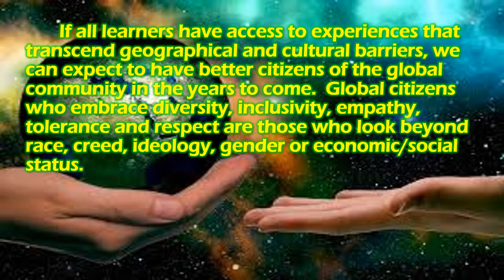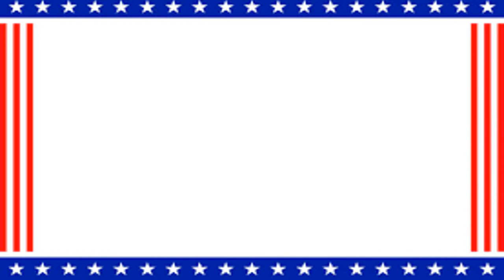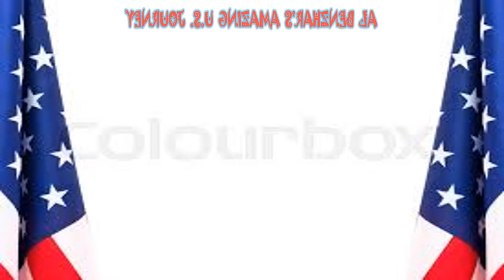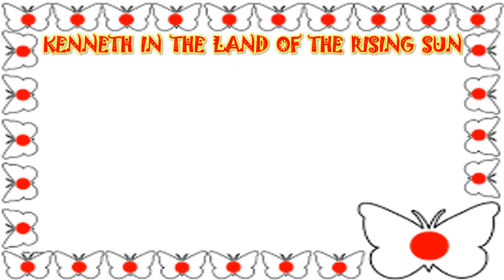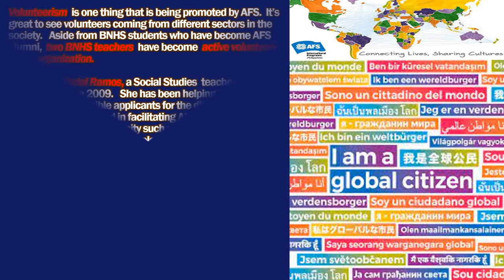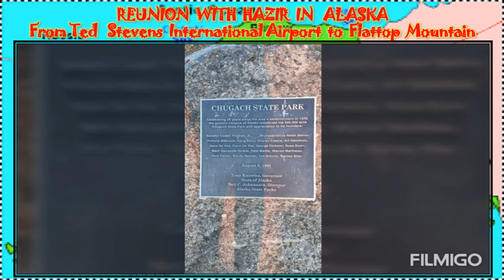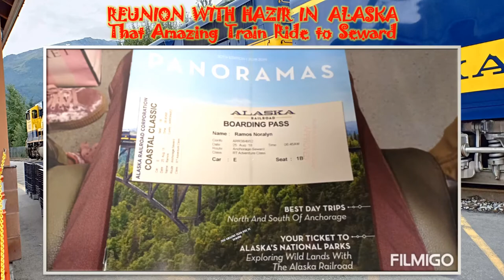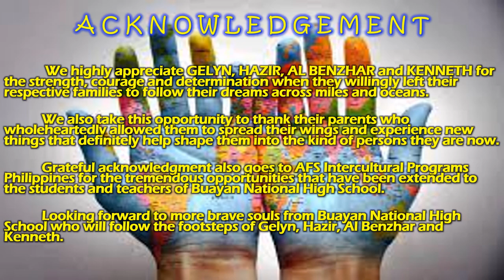BUAYAN NATIONAL HIGH SCHOOL AND ITS COMMITMENT TO INTERCULTURAL LEARNING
This video intends to encourage schools to take part in amazing intercultural learning opportunities.